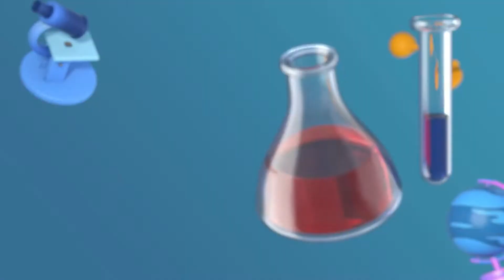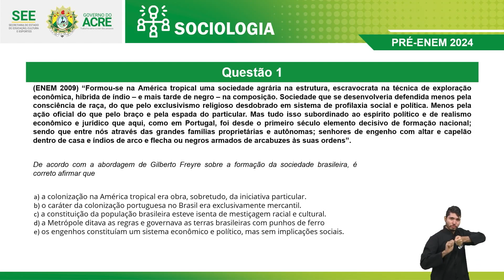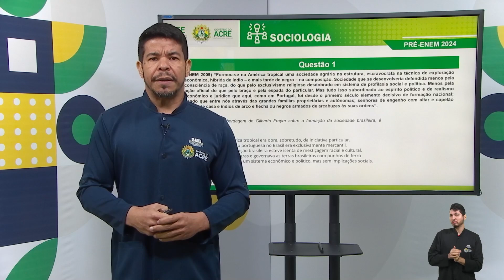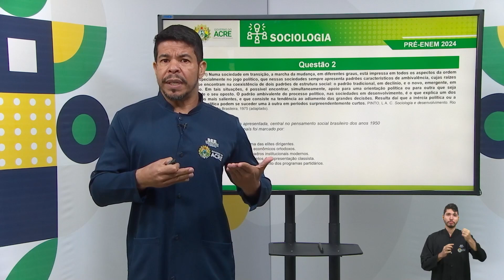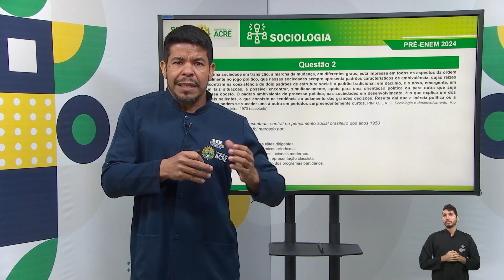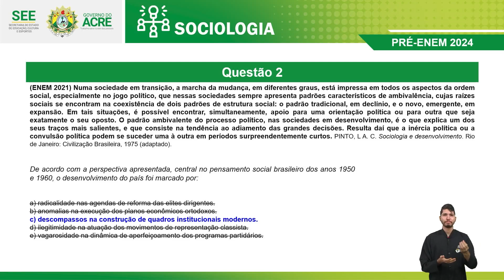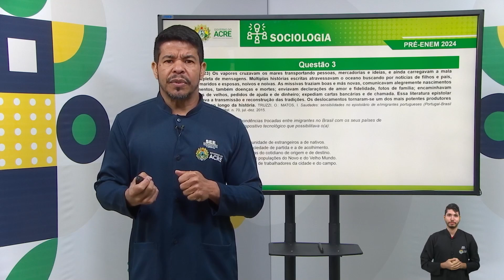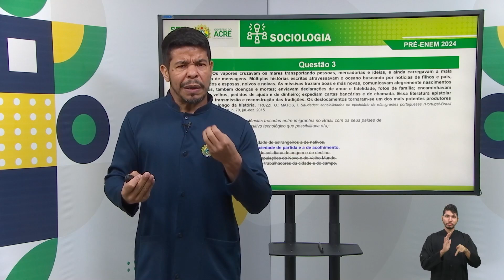Pré Enem - Sociologia - Sociologia no Brasil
Aula de Sociologia.
Tema: Sociologia no Brasil.
Professor: Ney.